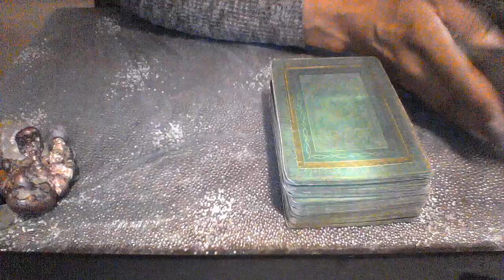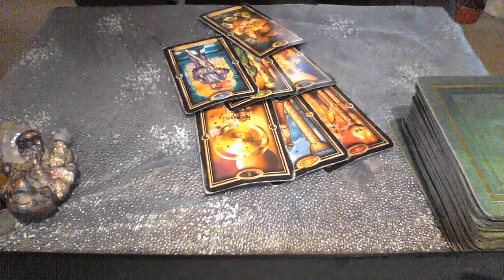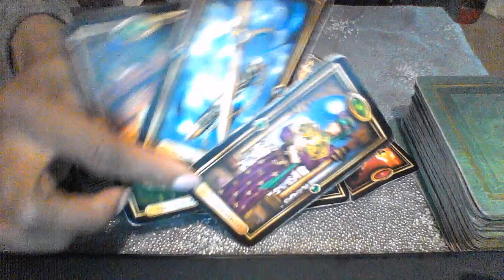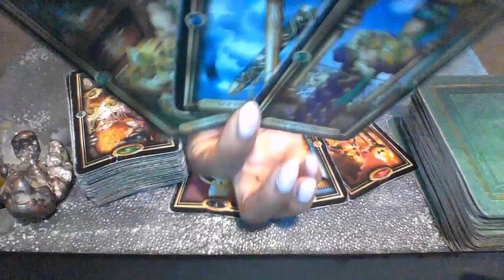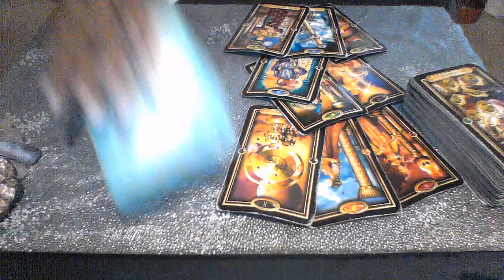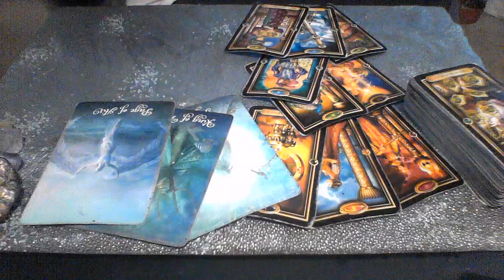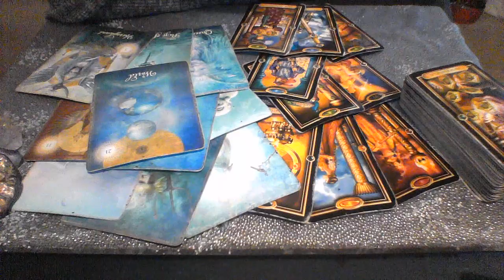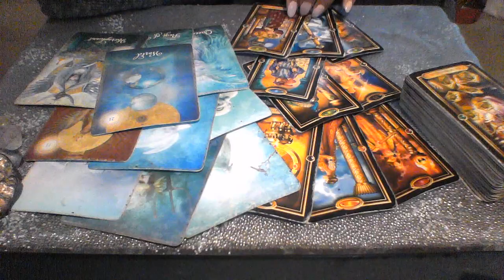GEMINI MID JUNE 2019 LONG TERM COMMITTMENT